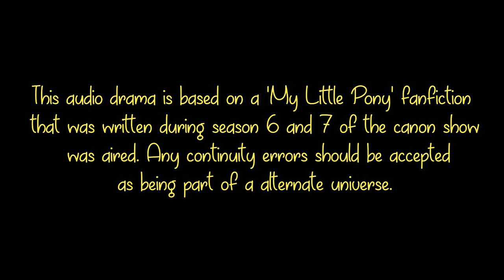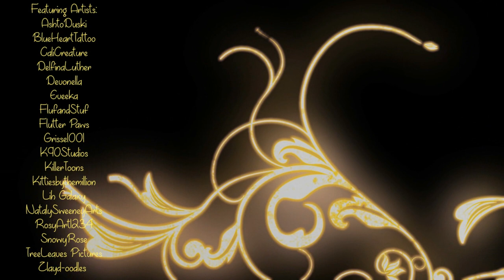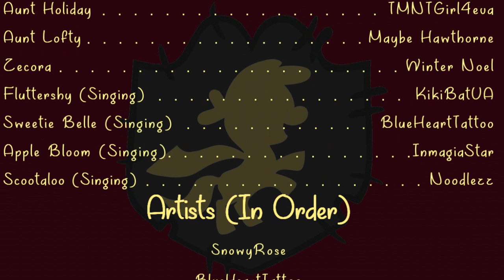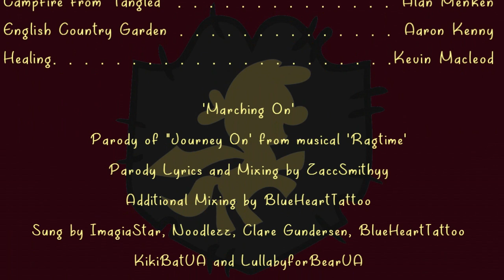The Element of Kindness (MLP:FiM Audio Drama)- Episode 3 (A Chaotic Meeting)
Finally, the 3rd episode is here! This especially came with a lot of changes and drama that kept on delaying it, but if the CMC is anything prove by that, you can brave it through it all and keep 'Marching on!'

After the first night after pleading to stay away from the changelings, Nameless not only get a new slate for herself, but she also makes some new friends... and one paticular stranger whose going to make living in the Everfree Forest interesting for her.

Cast (Order by Appearance)

Granny Smith- LullabyforBearsVA
(Link Pending)

Sweetie Belle (Singing)- BlueHeartTattoo
You're already on my channel silly!

SnowyRose
(Link Pending)

CaliCreature
(Link Pending)

Lih_Galaxy
(Link Pending)

Zlayd-oodles (Coloring and rendering done by Nomad-Flicker and K90Studios)

Parody Song "Marching On'
Original Song by Stephan Flaherty and Lynn Ahrens
Sung by InmagiaStar, Noodlezz, BlueHeartTattoo, Clare Gundersen, KikiBatVA and LullabyforBearVA